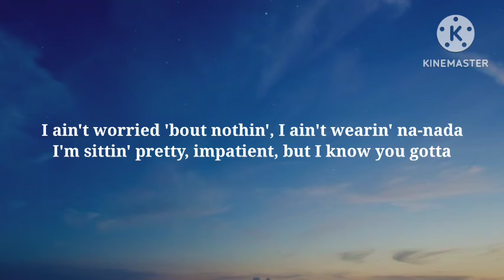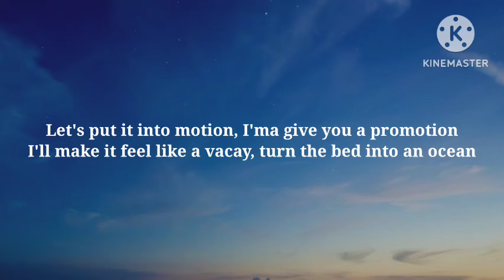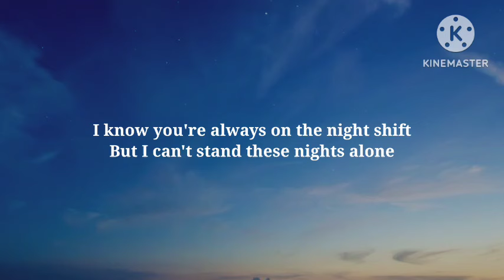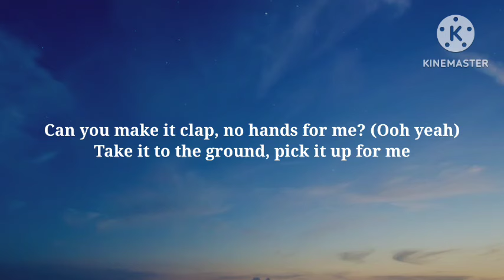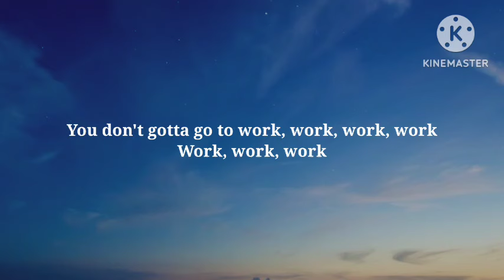Fifth Harmony - Work from home ft. Ty Dolla 0n